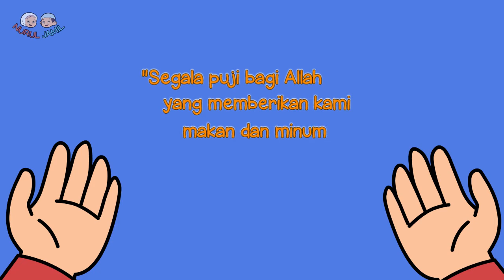Doa Sesudah Makan | NURUL JAMIL KL004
Assalamu'alaikum teman-teman. Selamat datang di channel kami.

Perkenalkan kami adalah saudara kembar. Nama kami Nurul dan Jamil atau biasa disingkat dengan NURIL. Kita akan mengajak kalian untuk belajar tentang huruf hijaiyah, doa harian, membaca surat pendek, dan masih banyak lagi.

Wassalamu 'alaikum